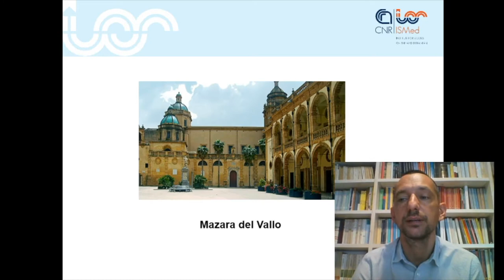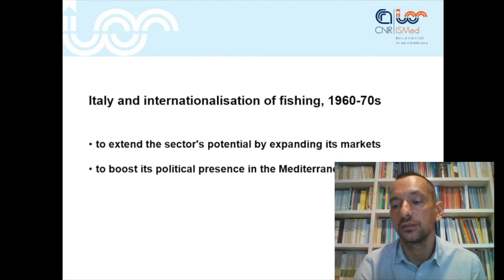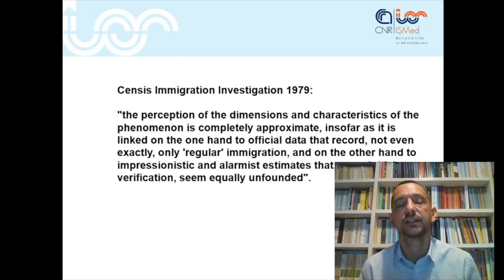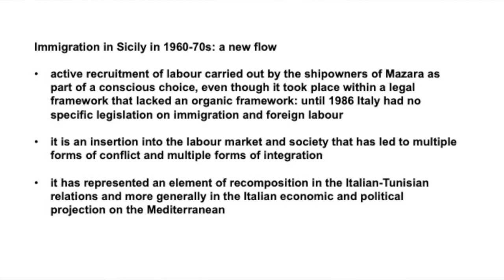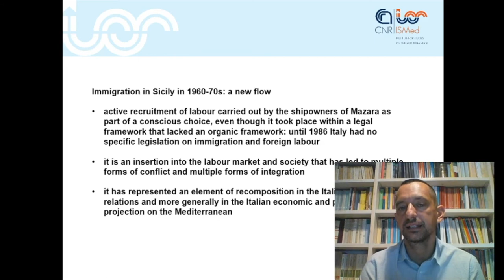Tunisian workers in Sicily. Fishing economy at the origins of foreign immigration to Italy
Tunisian workers in Sicily. Fishing economy at the origins of foreign immigration to Italy (1960s-1970s)